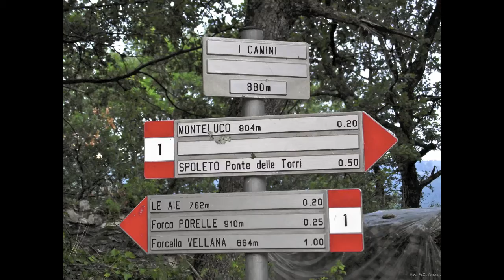Cena CAMPELLO & SPOLETO BIANCOROSSE